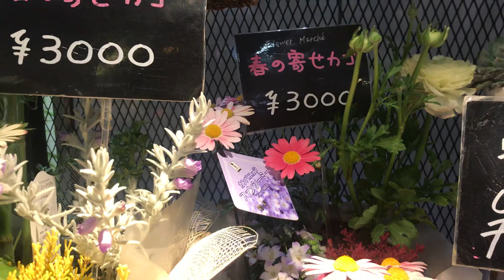Japan Walk 🇯🇵 Flower Shop in Shinjuku Tokyo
★ Nice day Guys / こんにちは 🇯🇵
Today i walking and Live Stream in Shinjuku Tokyo, Japan. Tokyo is beautiful city & very romantic ^^ i love this city.
Everyday I'm happy to go everywhere to share interesting things with you. Everything around you is a part of You, Me & Everyone.

With LOVE ♥
Toshi Lee from Tokyo, JAPAN 🇯🇵
© Copyright by Toshi Lee  ☞ Do not Reup